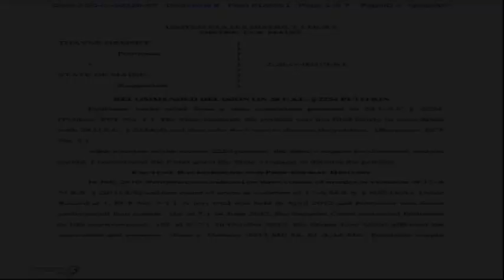Thayne Ormsby-No Remorse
Another Real Disturbing story. Two Men And One Boy, But No Remorse.